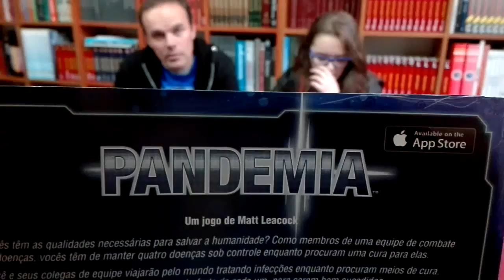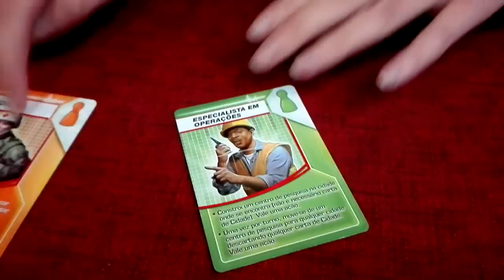Pandemic - Review e Walkthrough (Português)